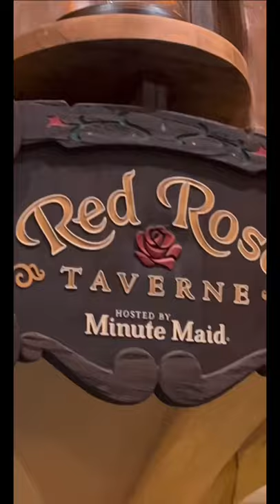HIDDEN Beauty and the Beast Characters in Disneyland’s Red Rose Taverne 🥀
The next time you're snacking on grey stuff in The Red Rose Taverne at Disneyland, look around for these hidden characters!

The Red Rose Taverne opened in 2017, just ahead of the live action remake of Disney's Beauty and the Beast. The restaurant was originally described as a "limited experience" as it took over the former Village Haus Restaurant (inspired by Disney's Pinocchio). However, the restaurant later ended up sticking around permanently to serve popular snacks like the Grey Stuff—which really is delicious!